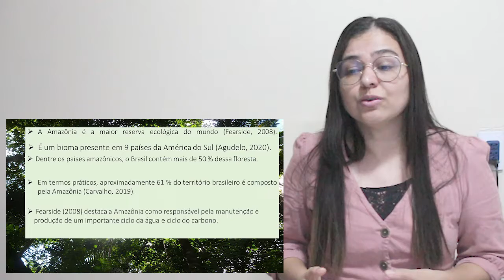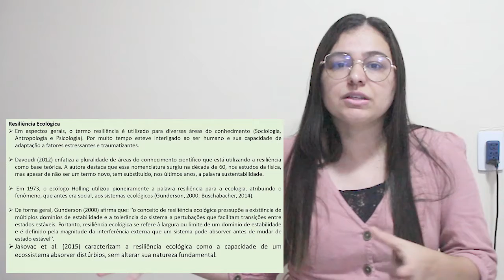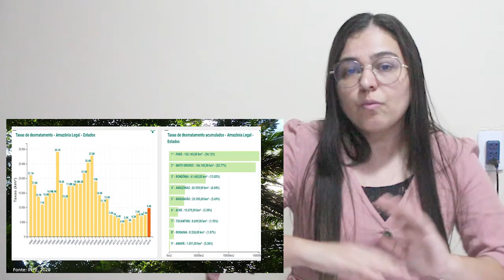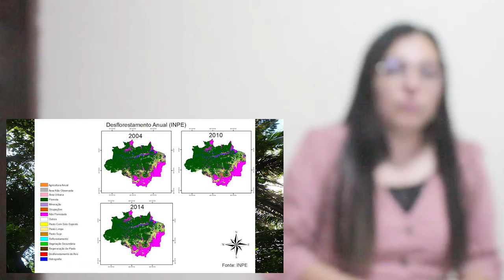V CIR | 15-10-2020 | Painel sobre Riscos tecnológicos e outros | Nádia Pereira de Abreu (ID292)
Apresentação feita no V Congresso Internacional de Riscos, subordinado ao tema "Contributos da ciência para a redução do risco. Agir hoje para proteger o amanhã". / Presentation made at the V International Congress on Risks, under the theme: “Contribution of the science for Disaster Risk Management. Acting today, protecting tomorrow”.

- Tema do painel / Theme:
Riscos tecnológicos e outros / Technological and other risks

- Autora / Author:
Nádia Rafaela Pereira de Abreu.

- Título da comunicação / Title of the Communication:
"Desmate na Amazônia, resiliência ambiental e as paisagens transformadas".

Centro de Formação de Professores da RISCOS